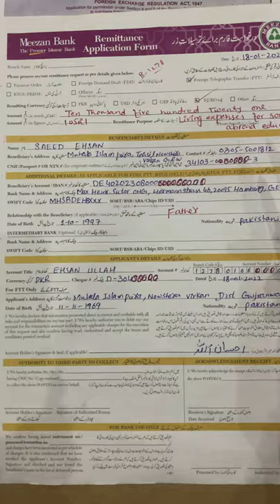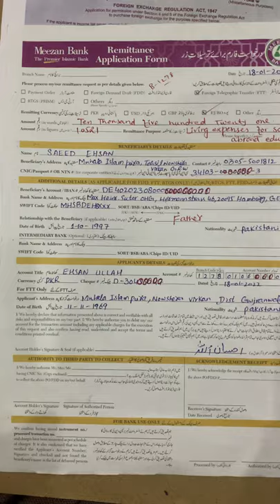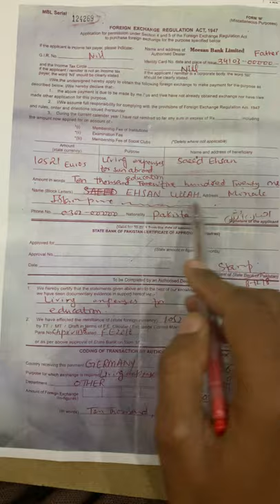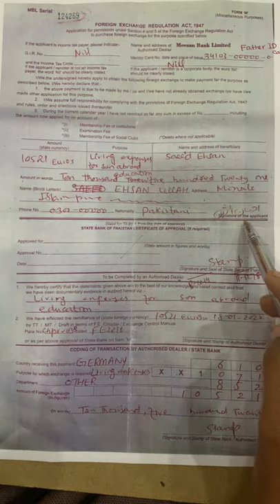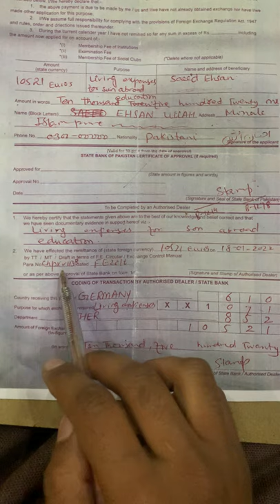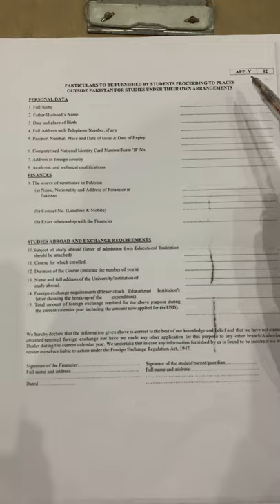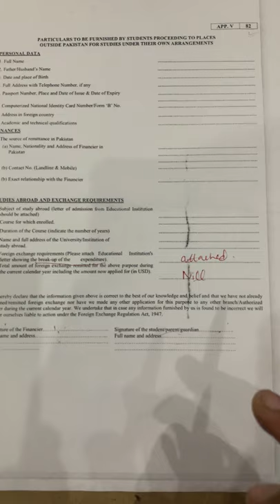FTT to Fintiba block account / Germany / education/ Meezan bank